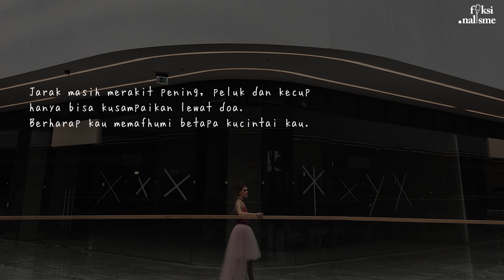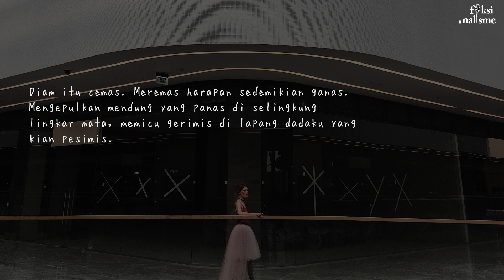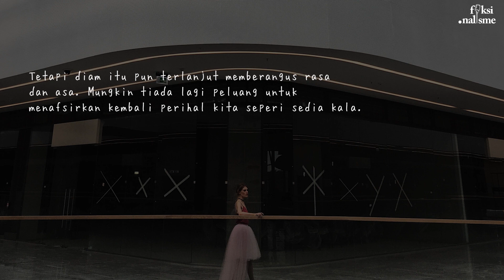Diam itu Cemas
Judul : Diam itu Cemas
Karya :
Suara : fiksionalisme

Photo by Ilya Bronsky on Unsplash